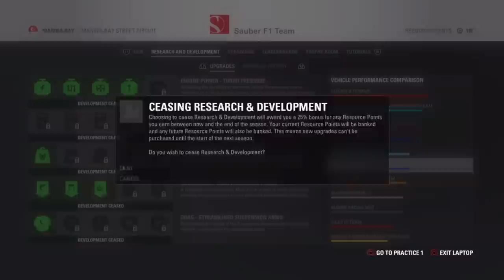F1 2016 PS4, Xbox, Steam | EARN MORE RESOURCE POINTS! | New "Cease R&D" Feature!